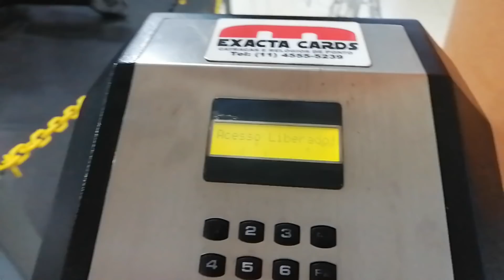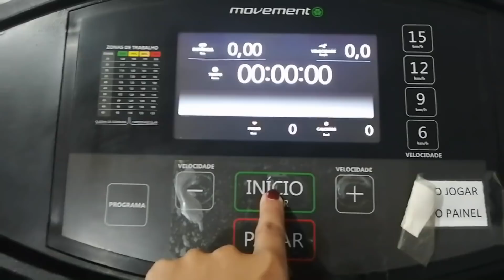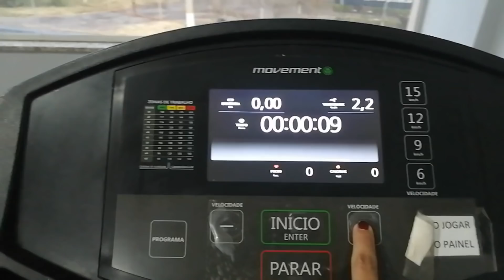Sala Ficou Harmoniosa | Rotina do Dia | Mesa Posta de Café da Manhã | Paz na Casinha